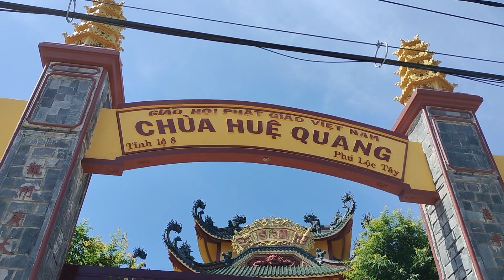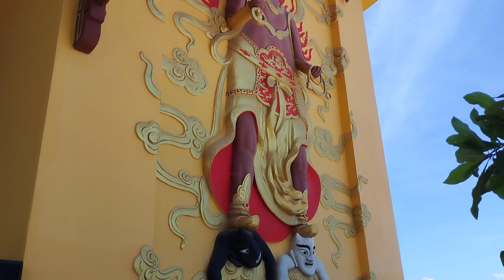Chùa Huệ Quang - Thị Trấn Diên Khánh - Tỉnh Khánh Hòa. 2022!